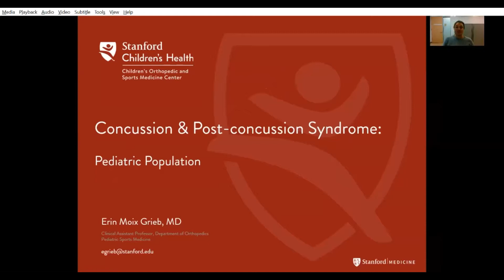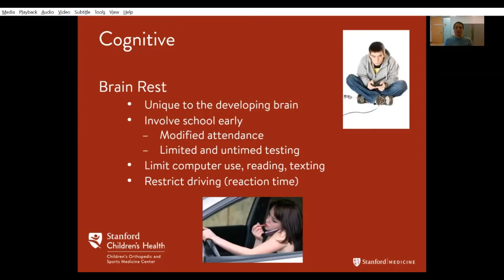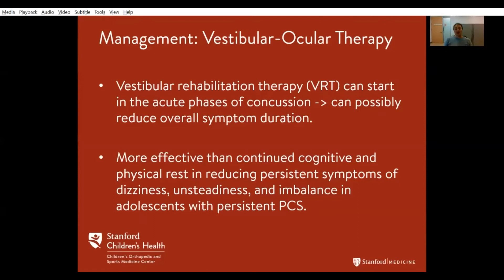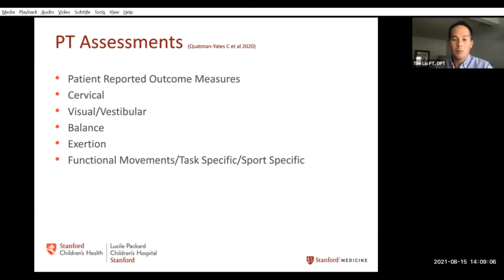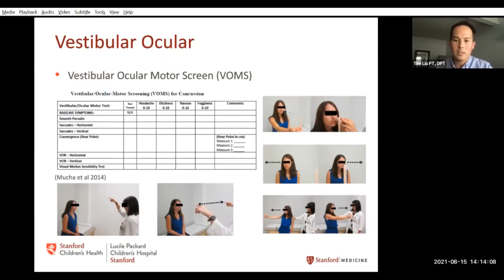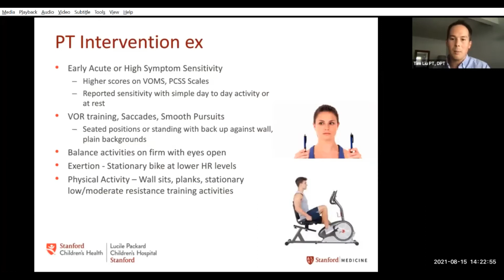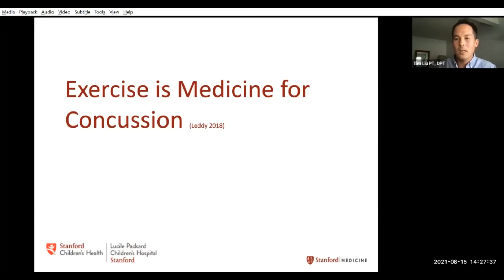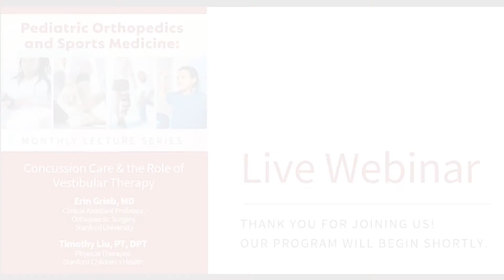Pediatric Orthopedics and Sports Medicine Monthly Lecture Series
Concussion care and the Role of Vestibular Therapy (recording). A Continuing Medical Education activity presented by Dr. Erin Grieb and Timothy Liu, DPT at the Stanford University School of Medicine.